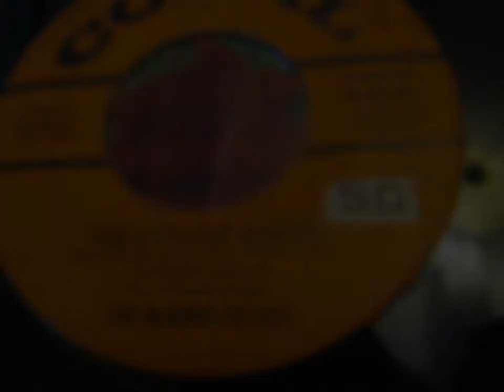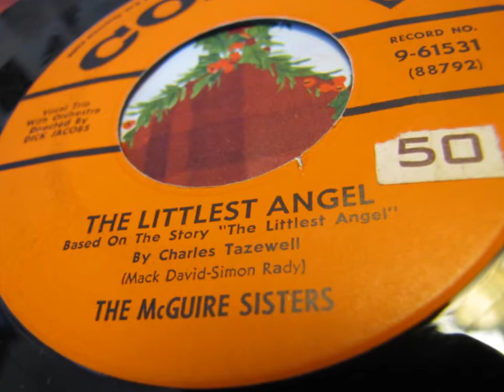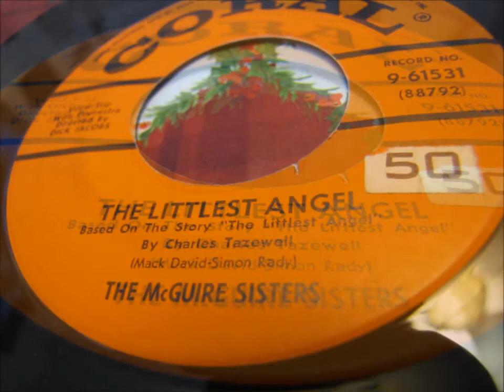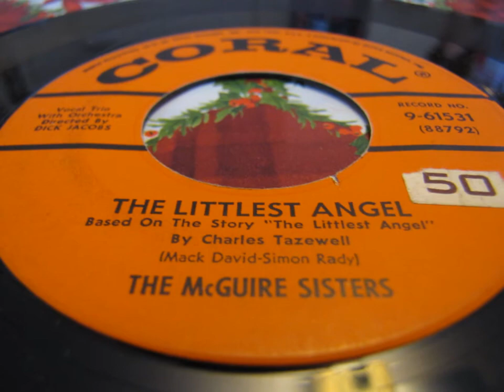The Littlest Angel-The McGuire Sisters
My Favorite 45's--Another favorite Christmas record from my childhood.